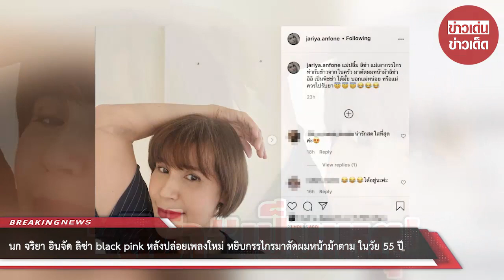นก จริยา อินจัด ลิซ่า black pink หลังปล่อยเพลงใหม่ หยิบกรรไกรมาตัดผมหน้าม้าตาม ในวัย 55 ปี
ขอบคุณข้อมูล:
ขอขอบคุณข้อมูลจาก: